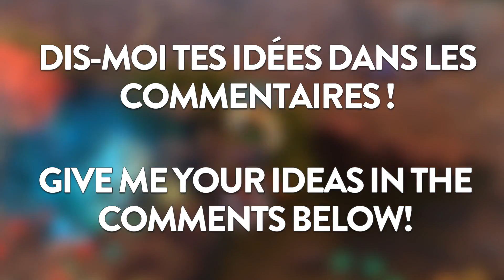OZO vs OZO - Vainglory experiments #4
Musiques utilisées : ♪~(´ε｀ )
♪ Jumping Cricket 2 - Martin Gauffin

 ▶ Un troll ? Des insultes ? Du spam ? Des liens vers des arnaques ou autre ? IGNORE tout ça, je m'en occupe.
Merci de respecter autrui dans les commentaires.

À la prochaine poto ! Bonne chance dans l'Halcyon Fold ! ೕ(•̀ㅂ•́ )